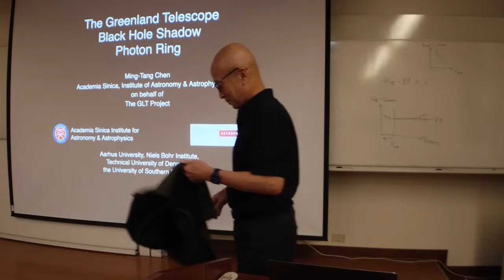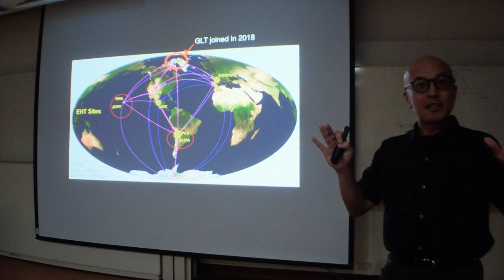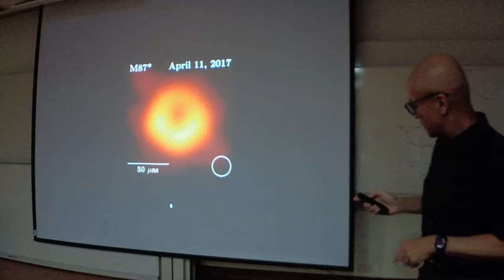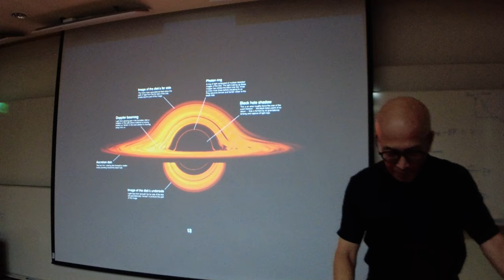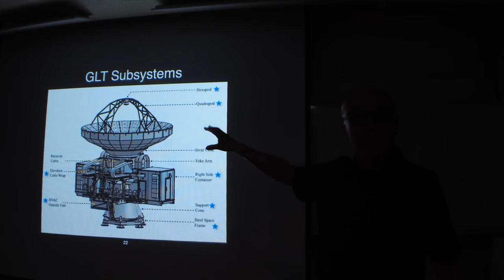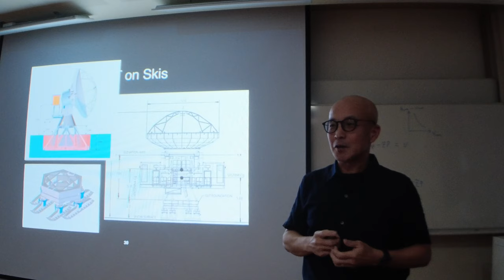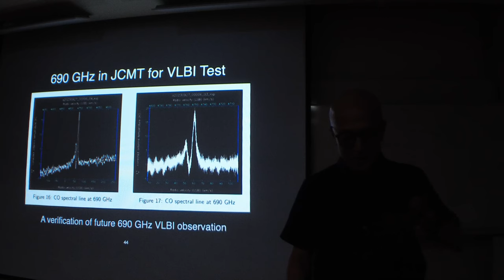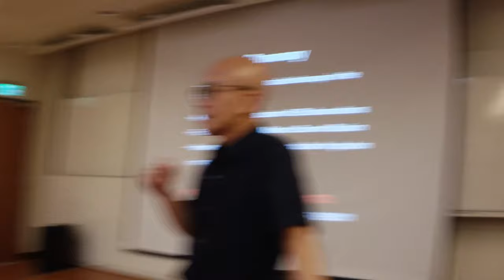Ming-Tang Chen: The Greenland Telescope, Black Hole Shadow, and Photon Ring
The Greenland Telescope [i] started scientific observations in 2018. Currently, the Telescope is located at Pituffik Space Base (PSB) in the northwestern corner of Greenland and has participated in the observing campaigns of the Event Horizon Telescope (EHT) and the Global Millimeter-wave VLBI Array(GMVA). The first scientific results featuring the GLT revealed a panoramic picture of the black hole and its jet at a 3 mm wavelength [ii]. The next GLT result will come from the 2018 EHT observations, displaying a sharper black hole image at 1.3 mm. As is expected, many new and exciting research outcomes will be published from the observations after 2018.

The next stage of the GLT project aims to capture the most distinctive signature of general relativity–the photon rings. In their current planning, the EHT and its next-generation follow-up cannot resolve the features of the photon rings because of the lack of the required angular resolution. To achieve such a scientific breakthrough, we will relocate the GLT to Summit Station and conduct observations at 600 GHz and higher. I will present the status of the GLT and its plan for achieving our next goals.

[i] Ming-Tang Chen et al 2023 PASP 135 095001
[ii] Lu, R.-S., Asada, K., Krichbaum, T. P., et al. 2023, Nature, 616, 686